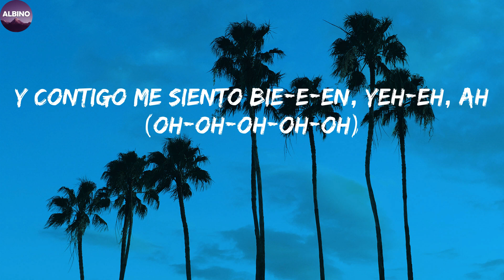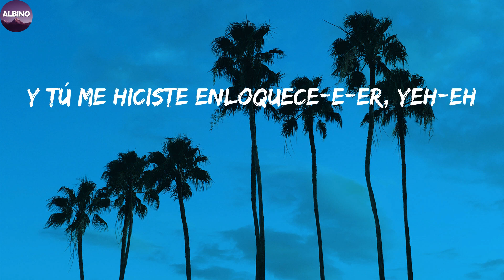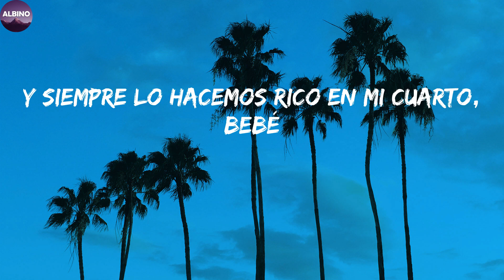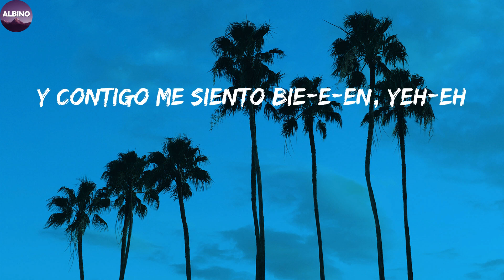Anuel AA - Secreto (Letra/Lyric)